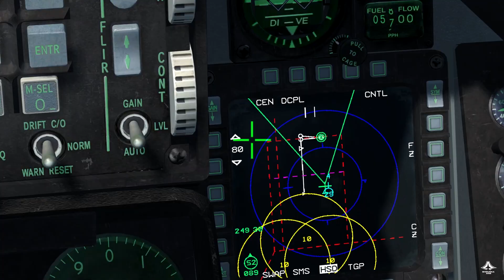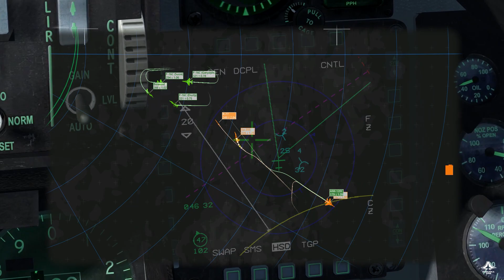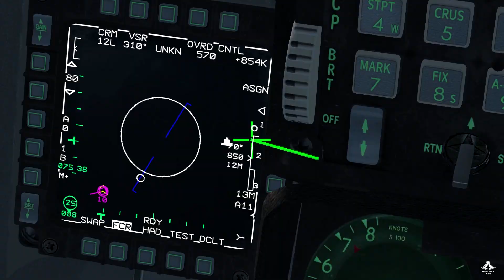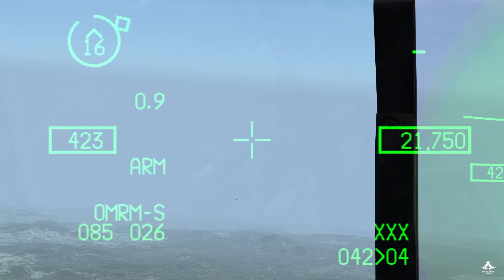OUTNUMBERED BUT NOT OUTGUNNED - FALCON BMS 4.36 +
Falcon BMS 4.36.3 - DCA Mission against CIS SWEEP + OCA STRIKE.

Operational scenario taken from a Belgian Defense - Air Combat Capability Program.